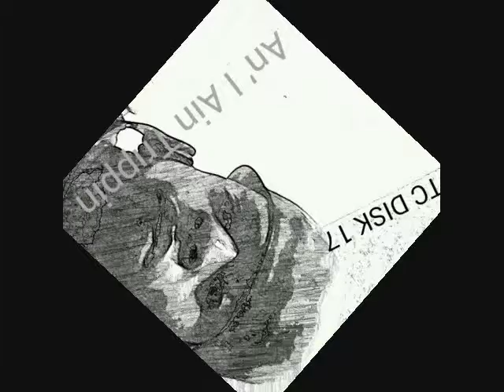TC Disk 17 An I Ain Trippin - Tonite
TC Disk 17